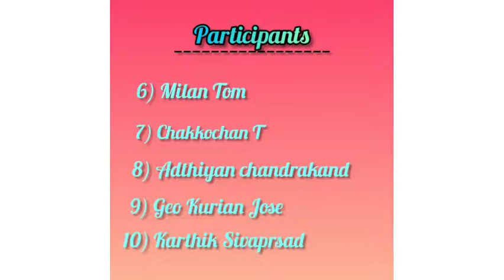sargavela- 8/st thomas pala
സർഗ്ഗവേള എട്ടാം ഭാഗത്ത് 9 A ക്ലാസിലെ കുട്ടികൾ അവതരിപ്പിച്ച പ്രോഗ്രാമാണ് ഉൾക്കൊള്ളിച്ചിരിക്കുന്നത്. എല്ലാവരും കാണുക